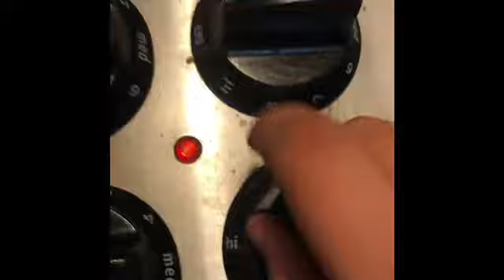How To Make An ACTUAL grilled Cheese Sandwich